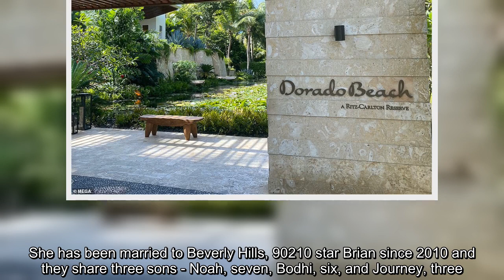✅ EXCLUSIVE: Megan Fox and Machine Gun Kelly look smitten as they hold hands and stroll around luxu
✅  EXCLUSIVE: Megan Fox and Machine Gun Kelly look smitten as they hold hands and stroll around luxury resort during romantic vacation to Puerto Rico